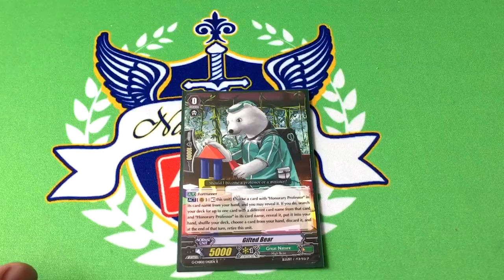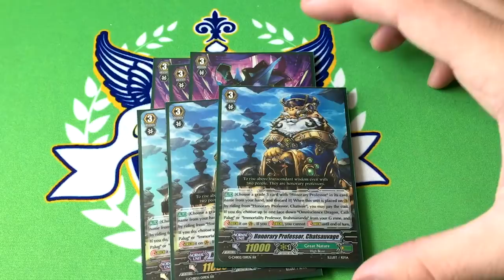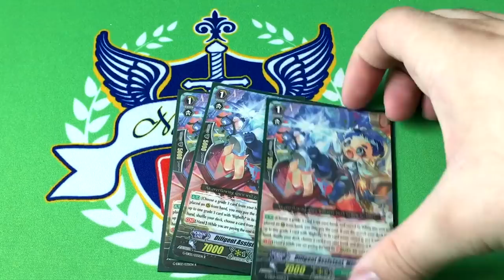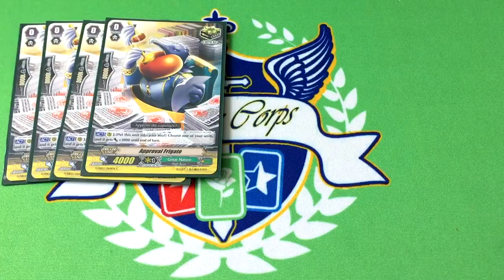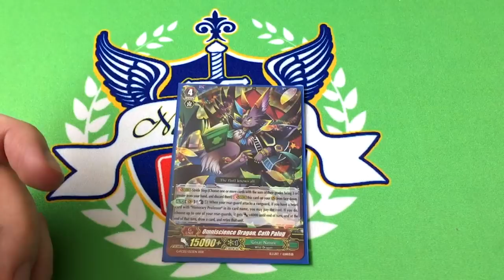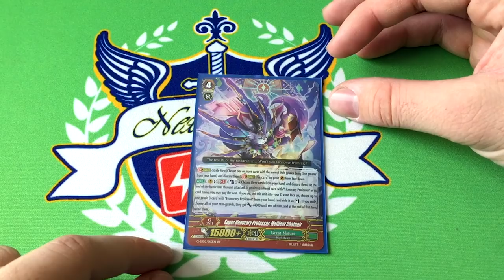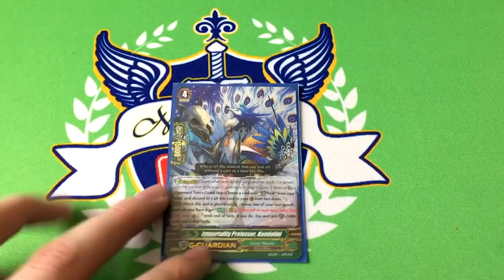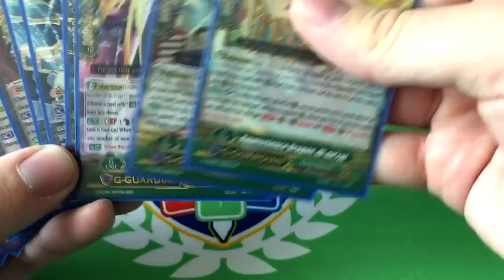Great Nature: Honorary Professor Deck Profile! Cardfight!! Vanguard G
Here's Atlas' updated Honorary Prof. Deck featuring support from the Zooster. Enjoy!